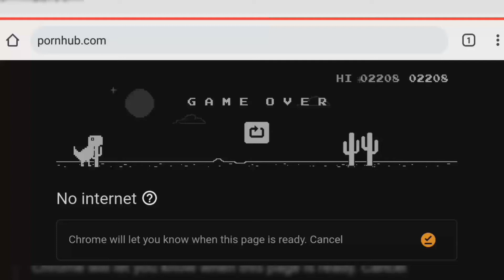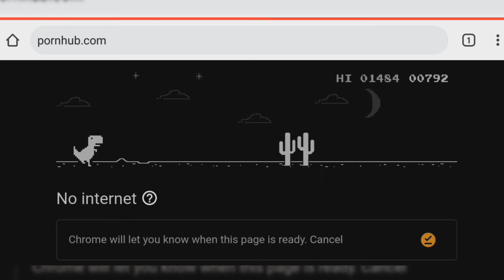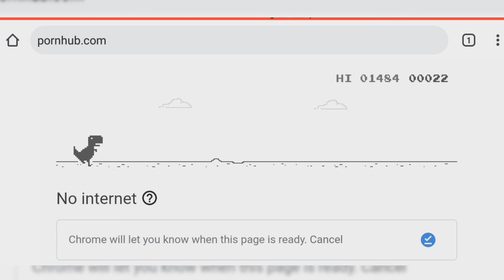Chrome Dino But REVERSE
The Chrome dino game is a simple infinite runner, which sees you jump over cacti, and dodge underneath obstacles. Controls are basic. Press space to jump (and to start the game), and the down arrow to duck.